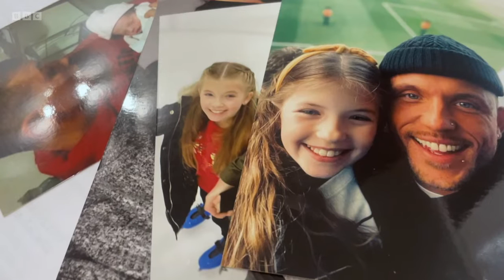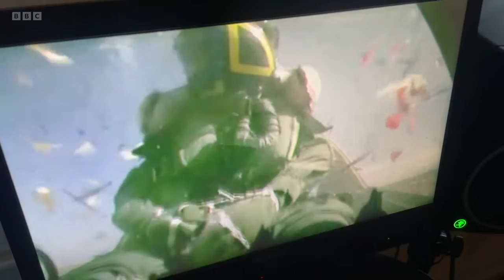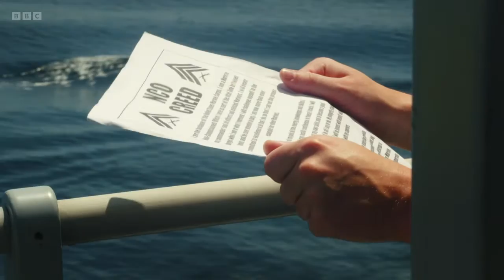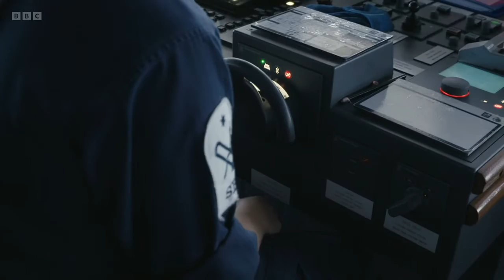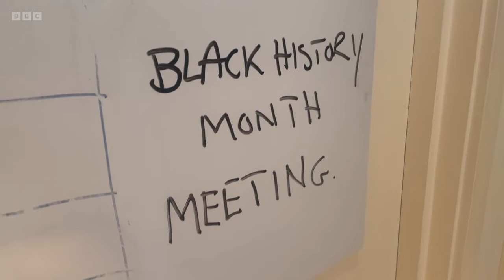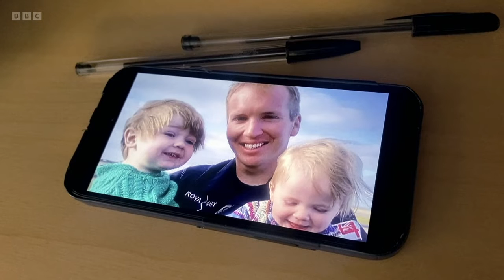The Warship: Tour of Duty - Its Not Over Till Its Over (Episode 6)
After six months at sea on her first operational deployment, HMS Queen Elizabeth departs the Pacific for the long voyage home. Although it will be two months before the ship arrives back in Portsmouth, most are already thinking of family and Christmas.

As the ship makes its way across the Indian Ocean, the F35 jet pilots have to maintain a strict round-the-clock programme of launches and landings to ensure combat readiness - until, one morning, an F35 on a routine launch loses power at a critical moment.